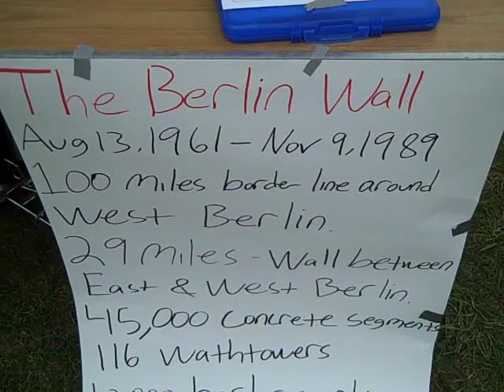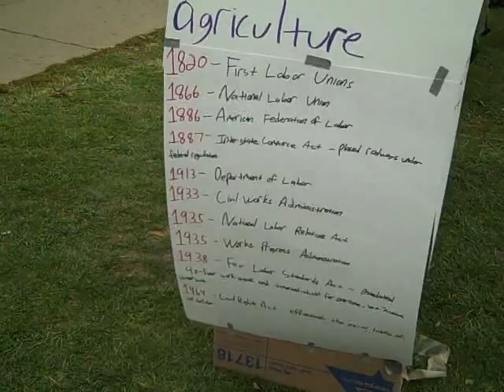SRU Conservatives rebuilt the Wall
Slippery Rock University Conservatives joined more than 40 other student groups across the country to in a national day of activism on Monday, Nov. 9 to commemorate the 20th anniversary of the fall of the Berlin Wall and raise awareness about communism.  Working with CampusReform.org and Young Americans for Liberty, the students built a mock Berlin Wall at to protest Americas socialistic tendencies.Please vote for your favorite "Tear down this wall."